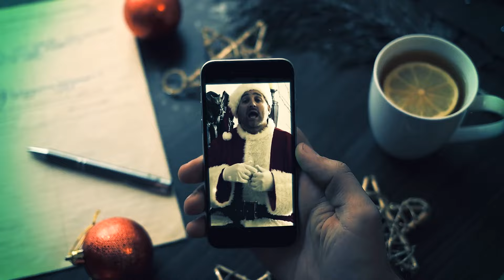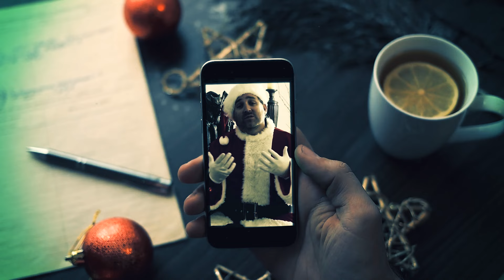Bad Santa | My Mystery Party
My Mystery Party presents Bad Santa!  A hilarious Christmas-themed murder mystery party game for *10-20+ guests, ages 14 and up (due to difficulty). This game can cover 150+ players with all expansion packs and by using expandable teams (all purchased separately).